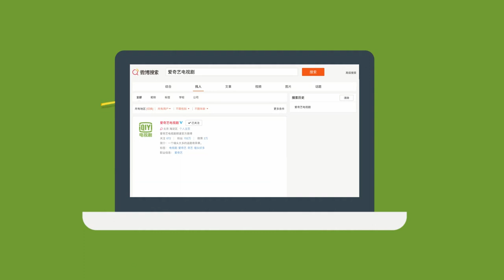190222 ZHANG YIXING 张艺兴 — 《黄金瞳》 «The Golden Eyes» b-t-s 5